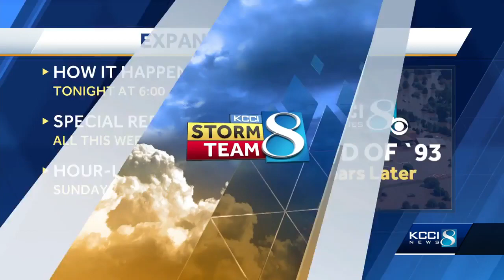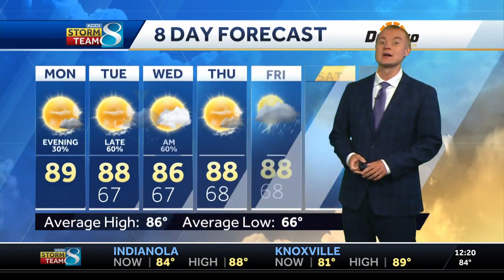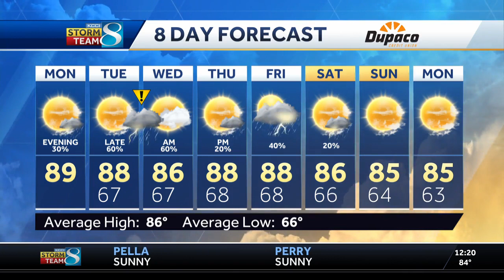More heat and storms on the way